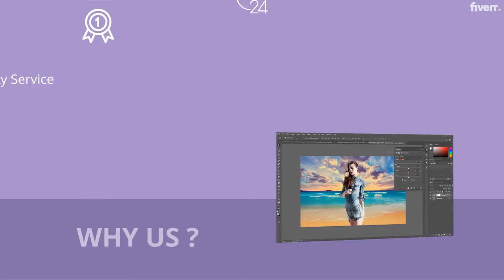Do amazing photoshop editing and high end retouch - Best Photoshop Editing service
Link to this gig:
Do amazing photoshop editing and high end retouch Special discount
Hello Everyone and welcome to my Gig.
I have over 4 years experience in the field of Photoshop editing and is an expert in advanced Photoshop editing. HIGH-END photo editing ; PHOTO RETOUCHING AND COLOR ENHANCEMENT; PRODUCT photo editing ; REAL ESTATE photo editing etc.
Services I provide you.
Photoshop editing and RetouchingBackground and Object removalProduct photo Retouching for Amazon,E-bayWedding and camera raw editResize/Crop imageColor correctionRemoving scars or blemishesFixing errors in photo
Why you should choose me ?
High quality Photo editing24 hours delivery service100% Satisfaction GuaranteeSafety of your imagesQuick fast and friendly communication
What  is the clear information required for the Photoshop editing?,1. An accurate explanation of the need.\n2. Clear photos required for Photoshop editing.\n3. An accurate introduction to what you need.
Retouching & Enhancement,JPEG,PDF,PNG,PSD